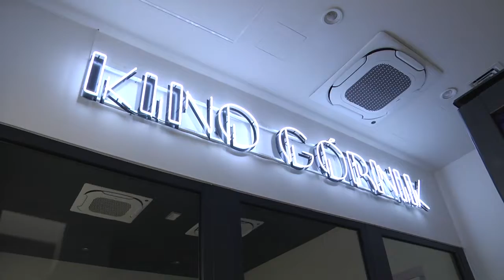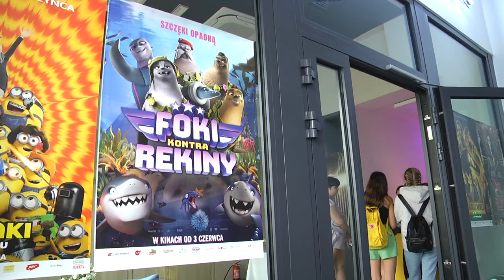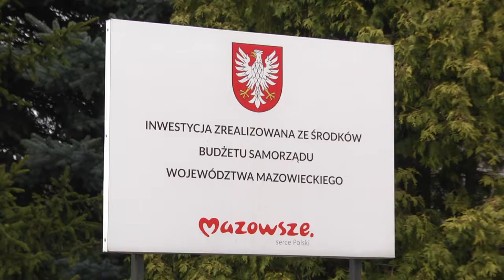Reaktywacja Kina „Górnik” w Szydłowcu